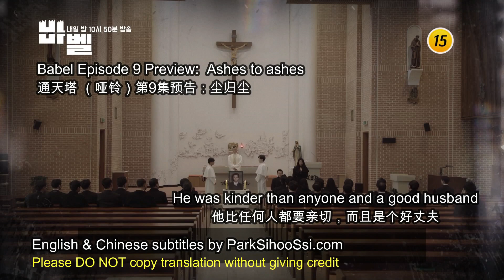Babel Episode 9 Preview:Ashes to ashes (English & Chinese subtitles)